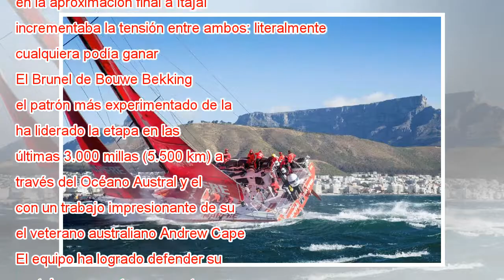El Team Brunel se impone en la etapa reina de la Volvo Ocean Race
El barco holandés del Team Brunel en su aproximación a la meta de Itajaí (Brasil) BRIAN CARLIN El barco holandés del Team Brunel, al mando de Bouwe Bekking se ha impuesto en la séptima etapa de la Volvo Ocean Race entre Auckland (Nueva Zelanda) e Ita...